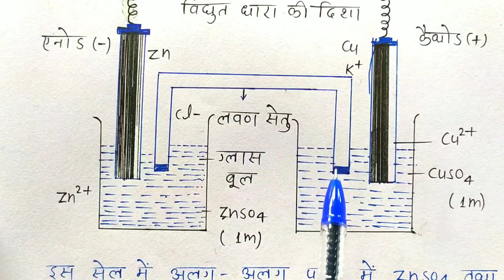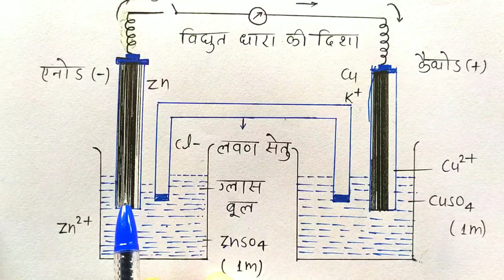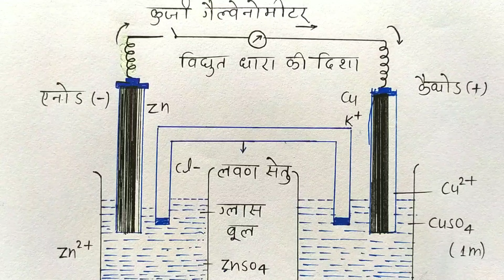विद्युत रासायनिक सेल,डेनियल सेल,वोल्टीय सेल,गैल्वेनिक सेल